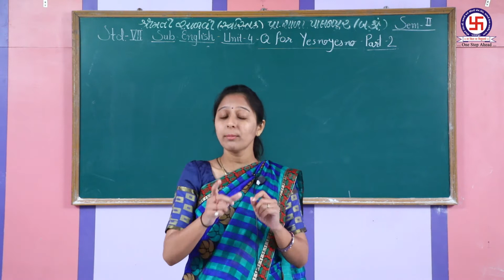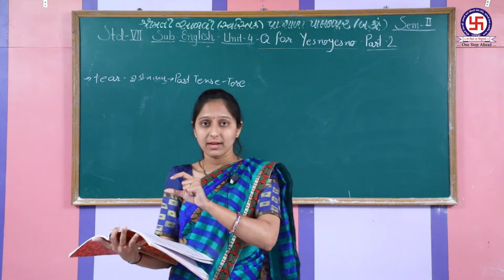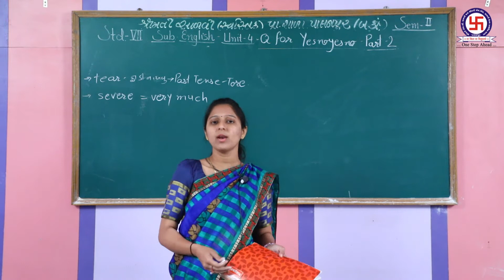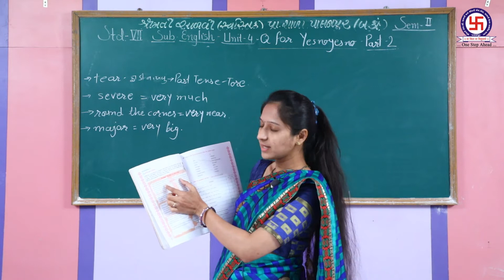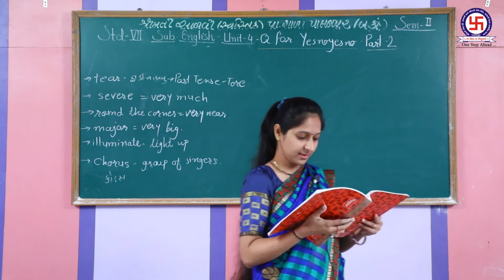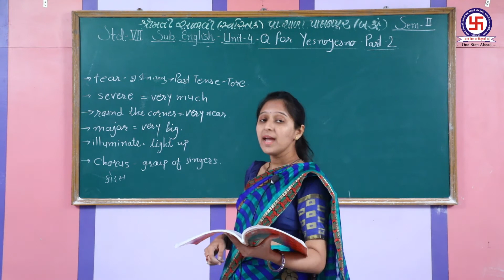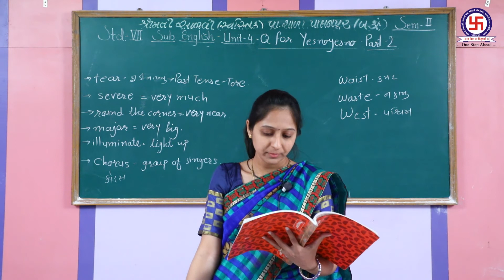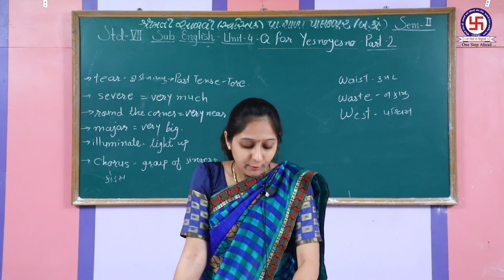STANDERD 7 | ENGLISH | U-4 | Q of yes no yes no |P-2 ધોરણ 7 | અંગ્રેજી | યુનિટ-4| ક્યૂ ઓફ યસ નો|ભા-2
STANDERD 7 | ENGLISH | U-4 | Q of yes no yes no |P-2
 ધોરણ 7 | અંગ્રેજી | યુનિટ-4 | ક્યૂ ઓફ યસ નો યસ નો  |ભાગ-2